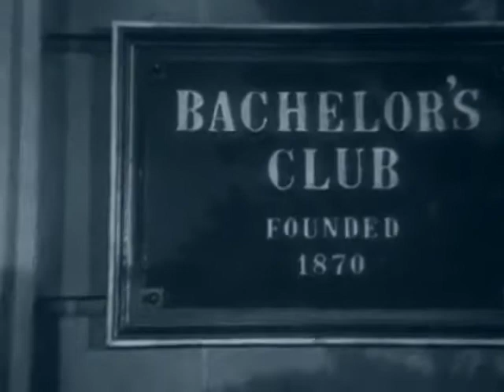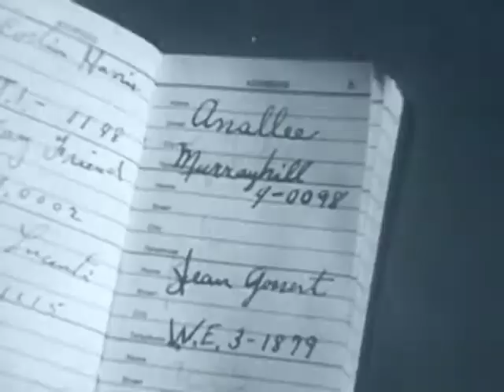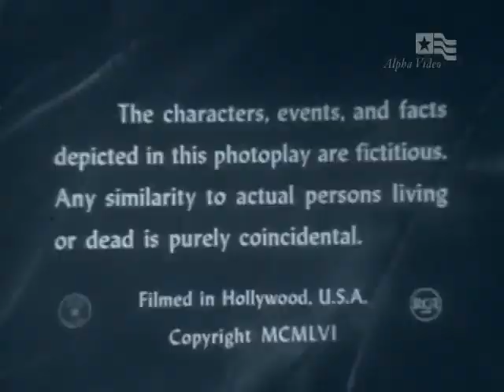Four Star Playhouse(5)